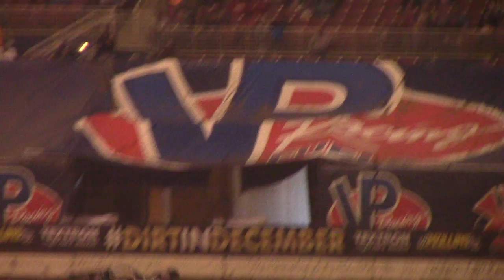Gateway Dirt Nationals Late Model B4 Sat 12/16/17